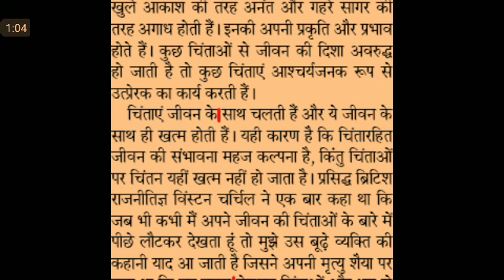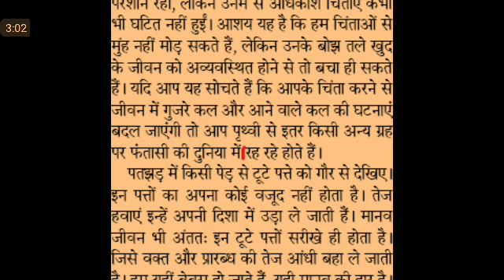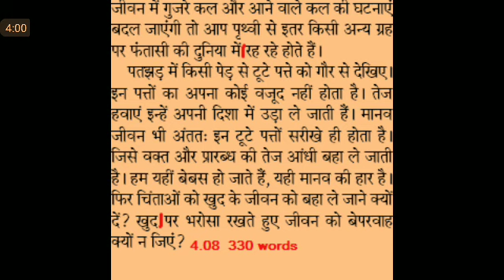Editorial Dictation@80 WPM #445, 12 Feb'20, dainik Urja Editorial Dictation, ssc stenographer, steno